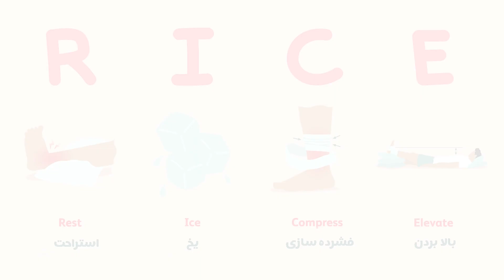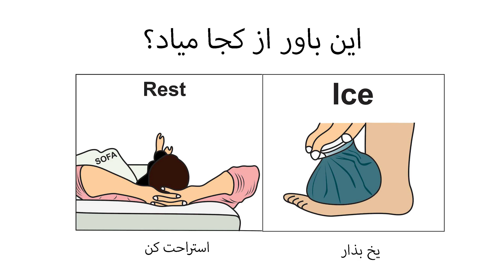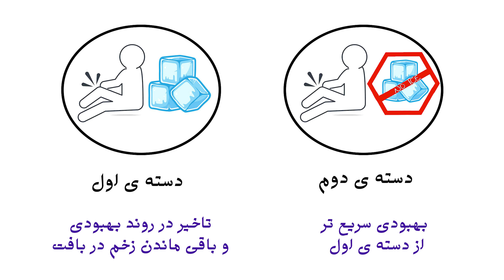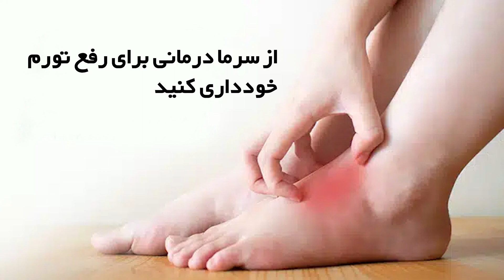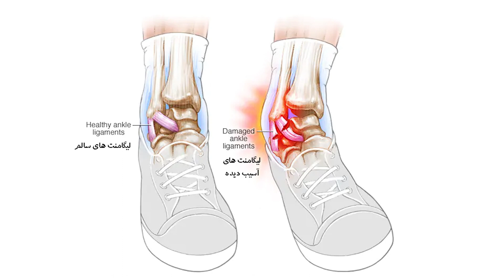چرا یخ برای درمان آسیب‌ دیدگی ها مناسب نیست؟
🌟 به ویدیوی آموزشی "حقیقت درباره استفاده از یخ برای درمان آسیب" خوش آمدید! 🌟

آیا می‌دانستید که استفاده از یخ برای درمان آسیب‌دیدگی‌ها می‌تواند بیشتر ضرر داشته باشد تا فایده؟ در این ویدیو، به بررسی باور قدیمی و اشتباه استفاده از یخ برای درمان آسیب‌دیدگی‌ها می‌پردازیم و توضیح می‌دهیم که چرا این روش ممکن است برای شما مضر باشد.

🔹 چرا استفاده از یخ برای درمان آسیب‌دیدگی‌ها اشتباه است؟
سال‌ها پیش، تکنیک R.I.C.E (استراحت، یخ، فشرده‌سازی و ارتفاع) به عنوان روش استاندارد برای درمان آسیب‌دیدگی‌ها معرفی شد. اما فردی که این تکنیک را معرفی کرد، سال‌ها بعد به اشتباه خود درباره استفاده از یخ اعتراف کرد. استفاده از یخ می‌تواند با کاهش جریان خون در محل آسیب باعث تاخیر در روند بهبود و درمان شود.

🔹 مزایای یادگیری این واقعیت‌ها:

درمان بهتر و سریع‌تر: با دانستن حقیقت درباره استفاده از یخ، می‌توانید روش‌های بهتری برای درمان آسیب‌دیدگی‌ها انتخاب کنید.
جلوگیری از آسیب‌های بیشتر: با استفاده از روش‌های صحیح درمان، از آسیب‌های بیشتر جلوگیری کنید.
افزایش آگاهی: با افزایش آگاهی خود درباره روش‌های صحیح درمان، می‌توانید به دیگران نیز کمک کنید تا از اشتباهات رایج جلوگیری کنند.
🔹 آنچه در این ویدیو خواهید آموخت:

بررسی تکنیک R.I.C.E: توضیح تکنیک R.I.C.E و تاریخچه آن.
اعتراف به اشتباه: توضیح اینکه چگونه فرد معرفی کننده تکنیک R.I.C.E به اشتباه خود درباره استفاده از یخ اعتراف کرد.
اثرات منفی یخ: بررسی اثرات منفی استفاده از یخ بر جریان خون و روند بهبود آسیب‌دیدگی‌ها.
روش‌های جایگزین: معرفی روش‌های جایگزین و موثرتر برای درمان آسیب‌دیدگی‌ها.
🔹 نکات مهم:

همیشه به توصیه‌های پزشک یا متخصص فیزیوتراپی گوش دهید و در صورت بروز آسیب‌دیدگی، با آنها مشورت کنید.
از روش‌های علمی و تایید شده برای درمان آسیب‌دیدگی‌ها استفاده کنید تا بهترین نتایج را بگیرید.
📌 برای دریافت ویدیوهای بیشتر در زمینه سلامت و درمان آسیب‌دیدگی‌ها، کانال ما را سابسکرایب کنید و زنگوله را بزنید تا هیچکدام از ویدیوهای جدید ما را از دست ندهید!

👍 اگر از این ویدیو لذت بردید، لایک کنید و نظرات خود را با ما به اشتراک بگذارید. نظرات شما برای ما بسیار ارزشمند است.

00:00 00:45 مقدمه
00:45 01:11 چیست RICE تکنیک
01:11 01:58 این باور از چه زمانی آغاز شد
01:58 02:36 RICE تحقیق های بیشتر در مورد
02:36 03:26 کارایی یخ و سرما چیست
03:26 05:19 راه حل جایگزین برای ریکاوری سریع تر
05:19 06:09 توضیحات پایانی

منو توی اینستاگرام دنبال کن